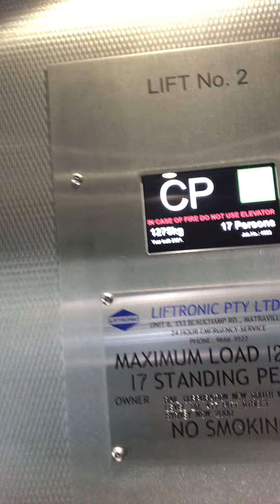Lift at Beecroft Station